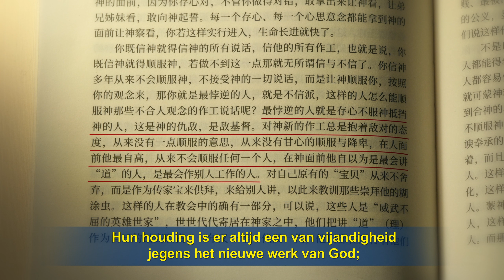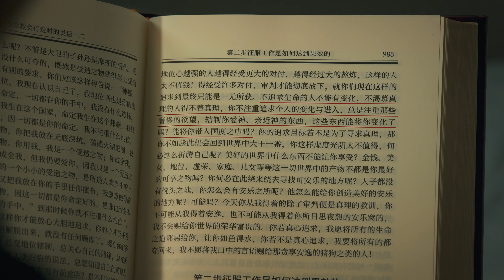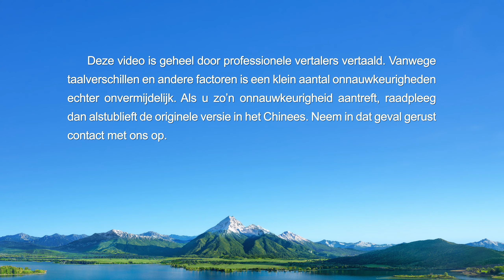Kerkfilm | Het loslaten van roem en status door Gods oordeel en tuchtiging (Uitgelicht fragment)